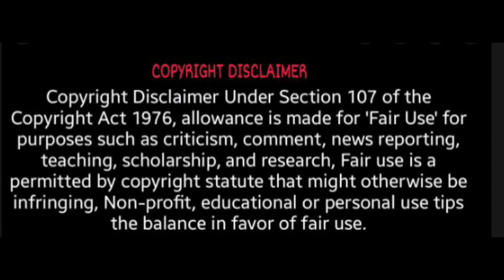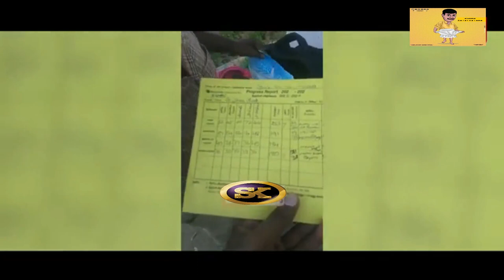social medias Most taleneted persons ரீலிஸ் கொடுமைகள் 100%சிரிப்பு இலவசம் trends|Summa kalaikalama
This video is only for entertainment not to hurt any one

The views and opinions expressed in this video are not meant to hurt any individual. we cannot held liable in such situations COPYRIGHT DISCLAIMER UNDER SECTION 107 OF THE COPYRIGHT ACT 1976